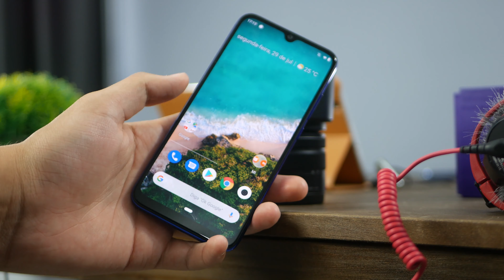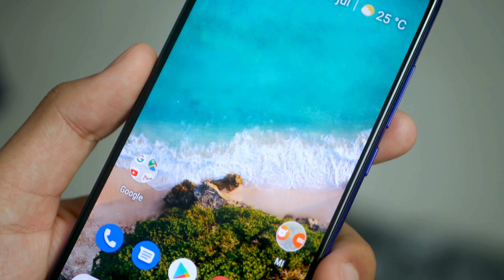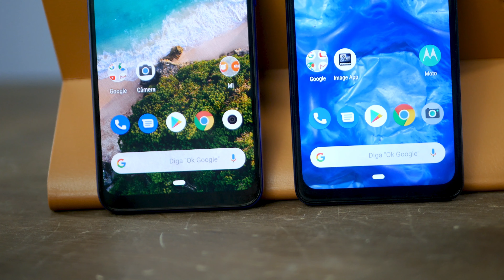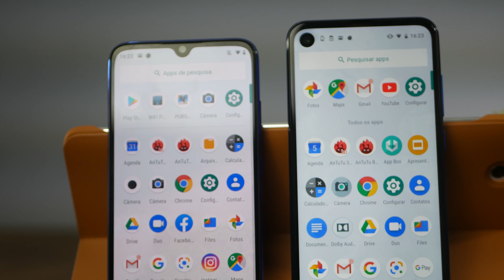e agora? XIAOMI MI A3 vs MOTOROLA ONE VISION Comparativo | Qual melhor?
Link para comprar:
Xiaomi Mi A3